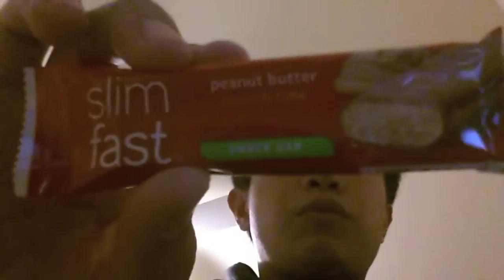SLIMFAST 3-2-1 DIET [ DAY 72 ]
Name of the track: Jumanji
Artist of the track: Azealia Banks